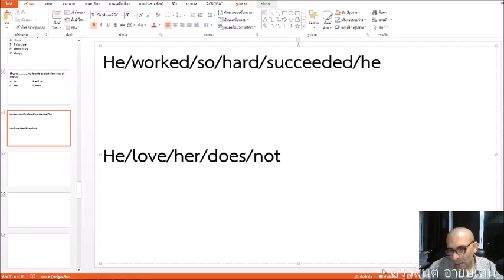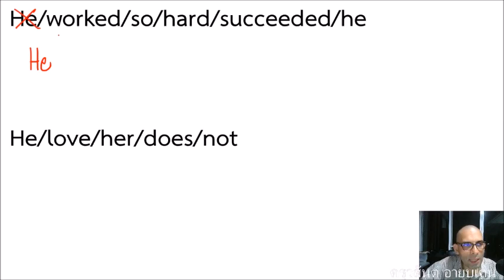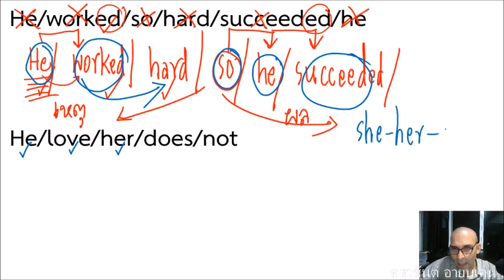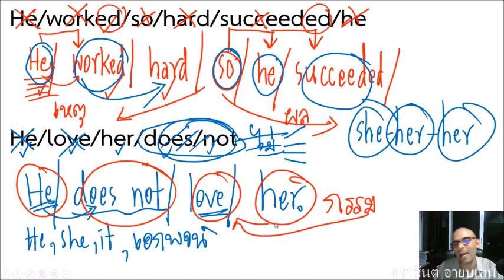Grammar ภาษาอังกฤษเบื้องต้น/ ฝึกการเรียงประโยค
หรือ ติดตาม ครูวสันต์ อายุบเคน ได้ทาง Facebook fan page: